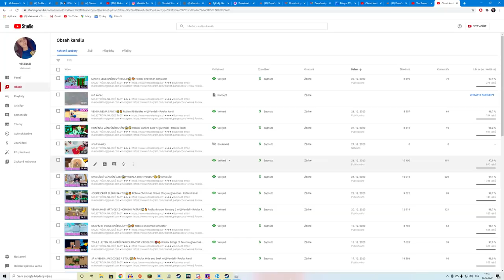2 VÝHRY NAJEDNOU😍😁 DropBlox w/@VendaliRoblox